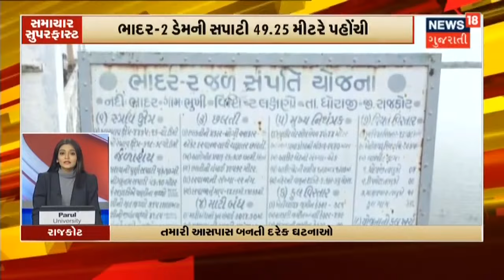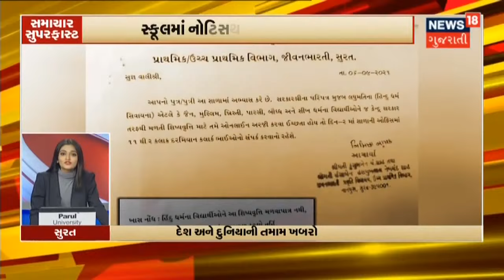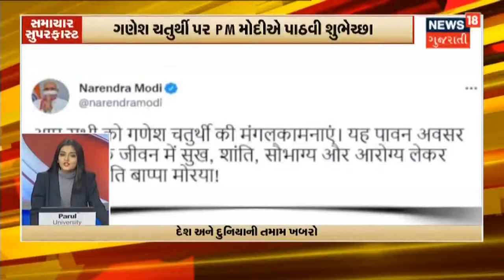Dharoi Dam માં થઇ નવા પાણીની આવક | Samachar Superfast | News18 Gujarati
મેઘરાજાની મહેરના કારણે Dharoi Dam માં થઇ નવા પાણીની આવક.Dharoi Dam ની સપાટી 598.94 Foot એ પહોંચી.